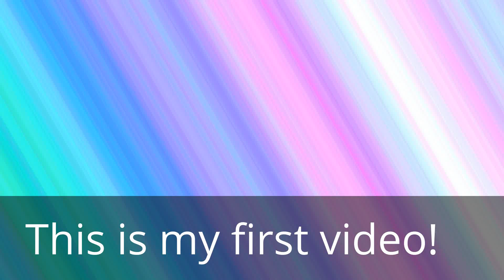Cat slideshow!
I created this video with the YouTube Video Editor and because I am new to YouTube I wanted to share something about me I love cats!